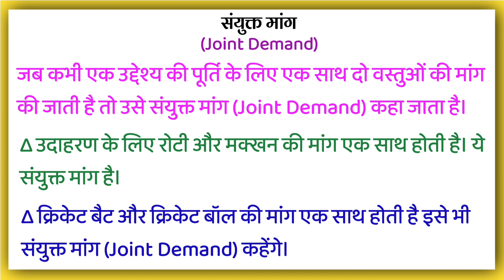संयुक्त मांग किसे कहते हैं | Sanyukt Maang ki kise kahate hain | What is Joint Demand Explain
संयुक्त मांग किसे कहते हैं | Sanyukt Maang ki kise kahate hain | What is Joint Demand Explain in Hindi

संयुक्त मांग
संयुक्त मांग हिंदी में
संयुक्त मांग किसे कहते हैं
क्या होता है संयुक्त मांग
क्या है संयुक्त मांग
संयुक्त मांग के बारे में पूरी जानकारी

What is Joint Demand in Hindi
What is Joint Demand of Rupee
explain in hindi
What is Joint Demand in
explain
What is Joint Demand in Economics
Hindi mein
in Hindi
explain in Hind
What does it means Joint Demand